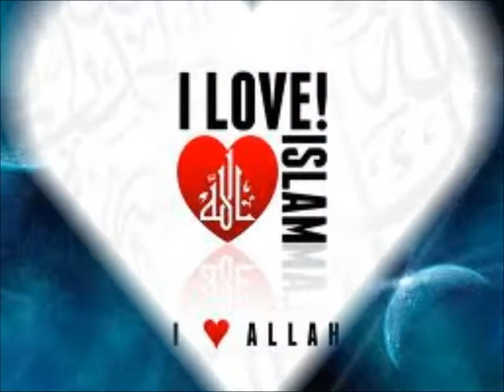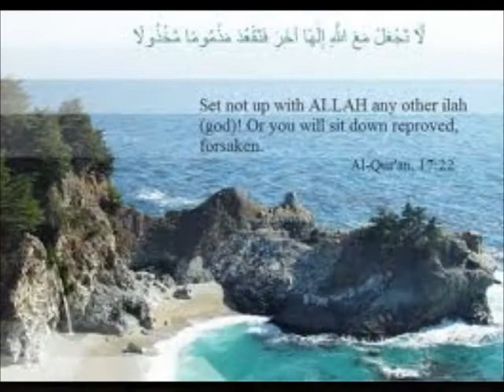Rights of Children ***Arabic***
Rights of Children is the Friday 13/01/2012 Khutba at Preston Victoria Masjid Presented by Sh. Mohamad Abu-Eid. In summary it explains the responsibilities of the parents towards their children before and after birth, a must listen.
CharityDeeds